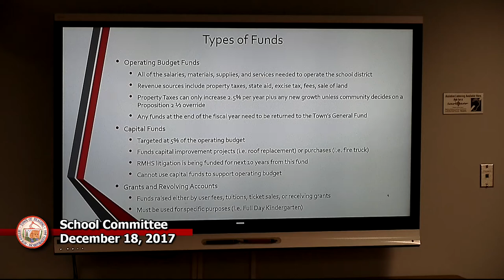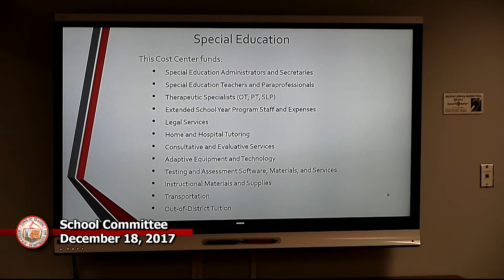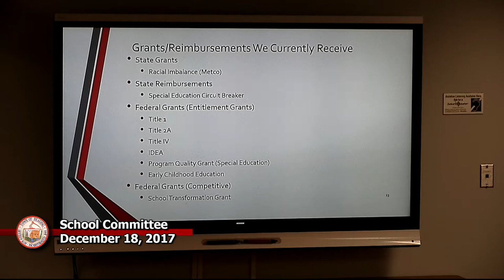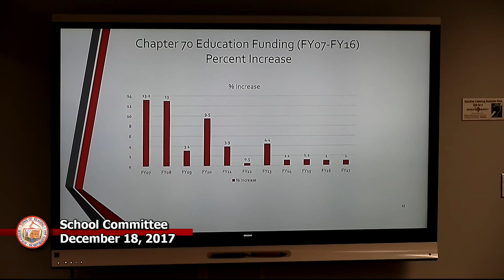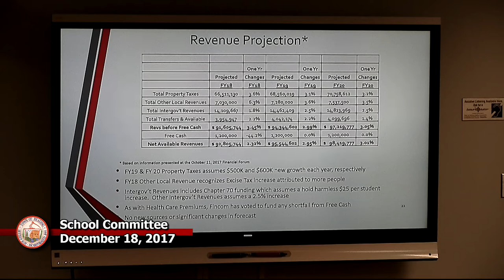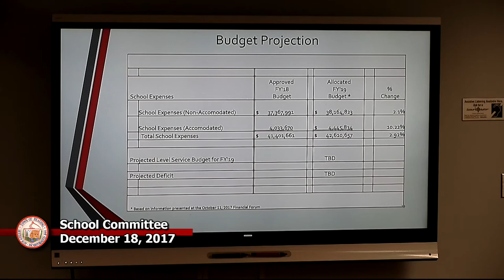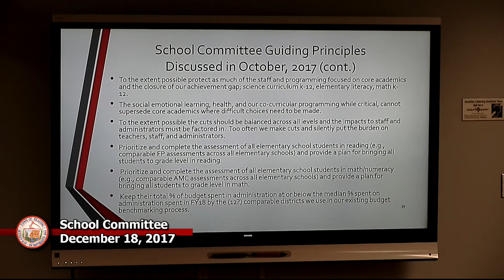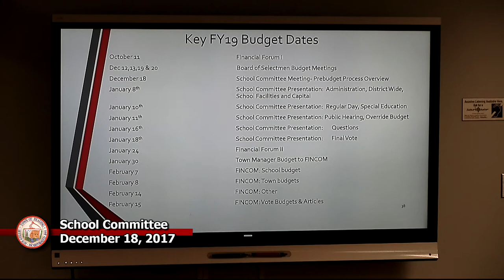School Committee 12-18-2017